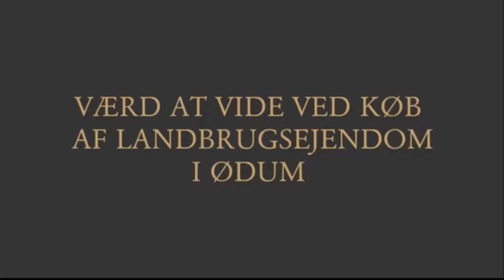Værd at vide ved køb af landbrugsejendom i Ødum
I videoen fortæller Advokat Søren V. Andreasen, hvilke ting man skal være særlig opmærksom på ved køb af landbrugsejendom i Ødum, og hvorfor det adskiller sig markant fra at købe et almindeligt parcelhus.